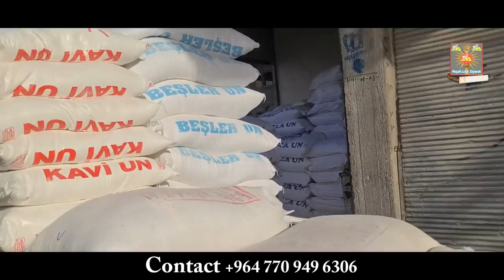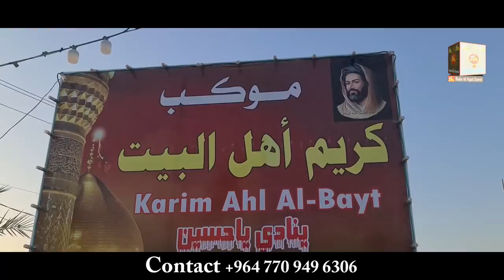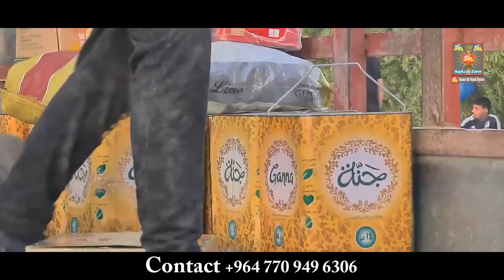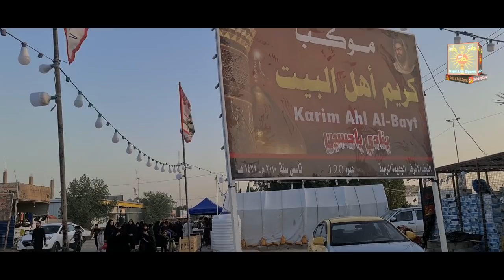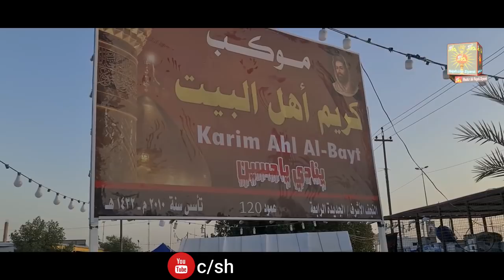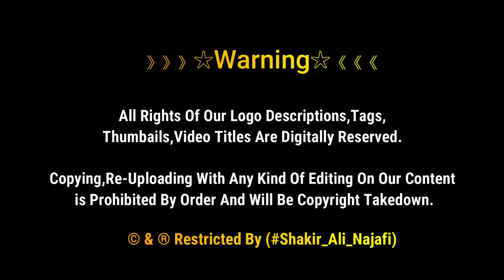Chehlum Imam Hussain Niyaz Ese Lia Jata | Arbaeen Walk 2021 | کربلاء مشی | Najaf To Karbala Walk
Arbaʽeen Pilgrimage
The Arbaʽeen Pilgrimage, or the Arbaʽeen Walk, is the world's largest annual public gathering. It is held at Karbala, Iraq at the end of the 40-day mourning period following Ashura, the religious ritual

》》》》》》☆Warning☆《《《《《《